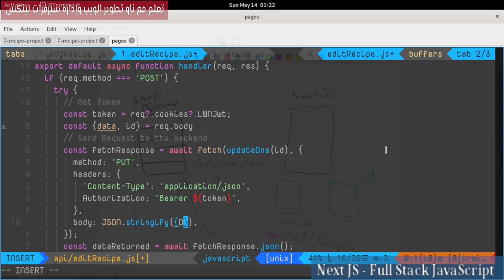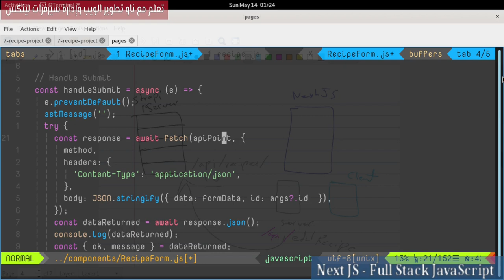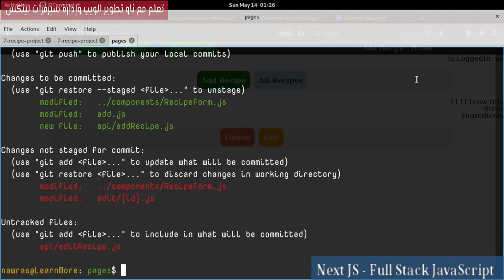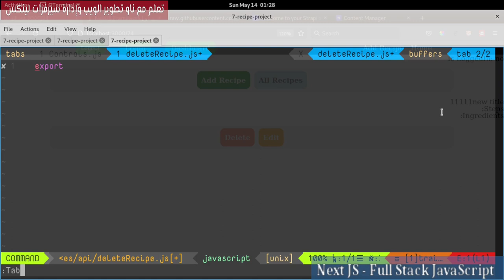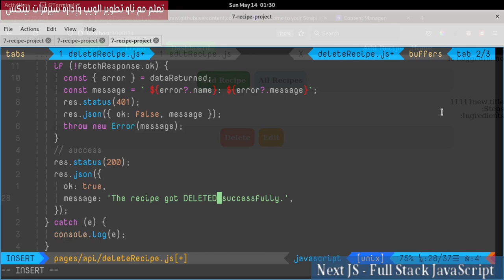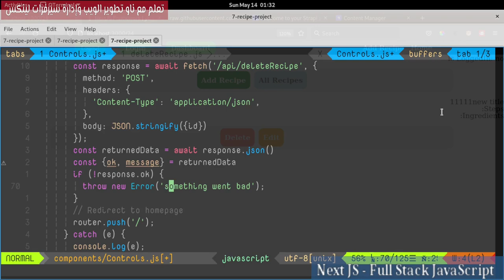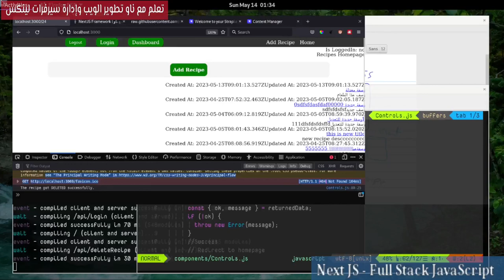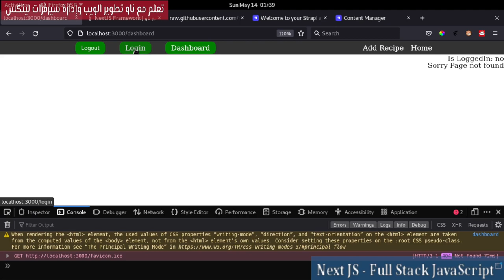7- NextJs Framework: Recipes Project 11 - Edit & Delete Recipe API Points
إضافة نقاط API الخاصة بتعديل وحذف الوصفة، وإرسال طلبات لــ backend من هذه النقاط.
فهرس الفيديو:
00:00:00  editRecipe API Point
00:03:08 Edit Recipe Form
00:06:25 Add Changes to GitHub
00:07:12 deleteRecipe API Point
00:09:20 Handle Delete Recipe
00:12:38 add changes to GitHub
00:13:58 حديث النهاية
00:15:16 الكلمة الأخيرة